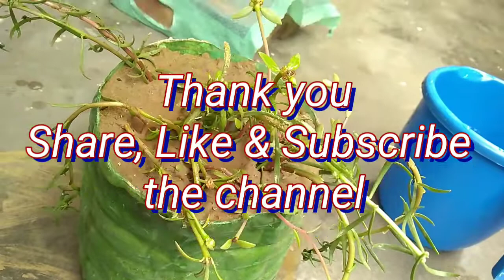How to use spare bottle at home | Grass type plant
Use spare plastic bottle at home and make nice looking pot you can use any kinds of bottles if you want hanging pot then try at home and decor your home with nice plants.